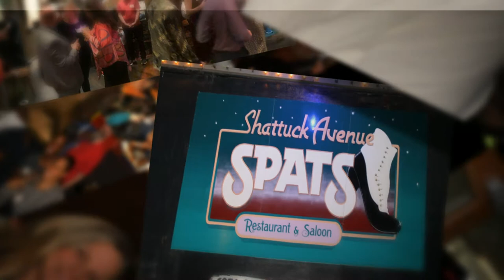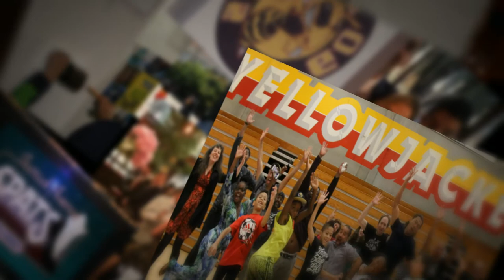BHS 2018 Nosound